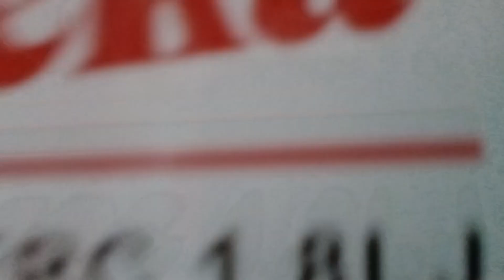Unboxing Our Wedding Gifts